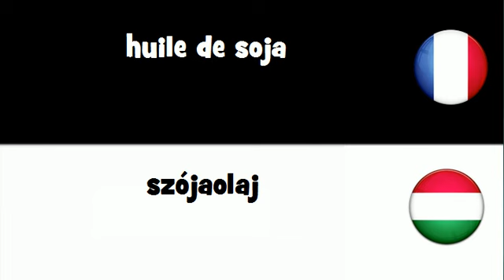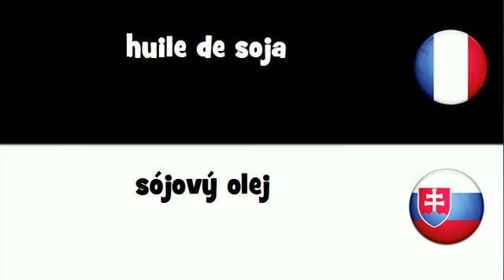Traduction en 20 langues # huile de soja